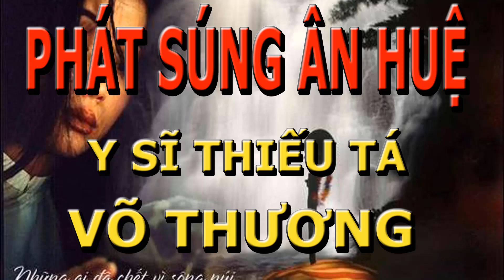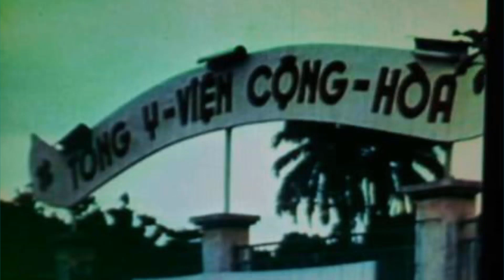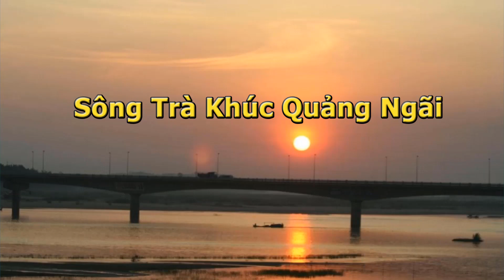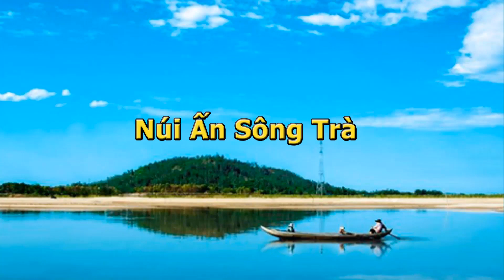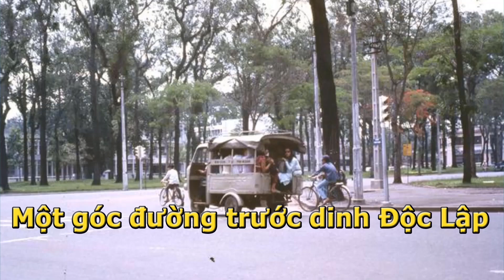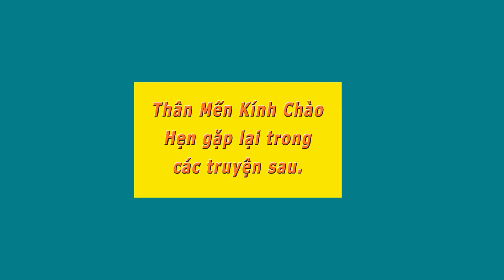Phát Súng Ân Huệ- Y Sĩ Thiếu Tá Võ Thương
NamHòa Phát Súng Ân Huệ- Y Sĩ Thiếu Tá Võ Thương- Thiên Thanh đọc.
Căn phòng im lặng, chỉ có tiếng máy điều hòa không khí. Thi thể Sanh được đặt trên bàn, tấm khăn trắng phủ đến ngang vai. Tôi đứng trước bàn mổ, lòng tê tái, ngần ngại chưa muốn kinh động đến thi hài người bạn học. Trong giây phút, tôi nhìn vào gương mặt méo mó của Sanh. Nhìn vết thương tròn nhỏ trước trán, lấm tấm vết nám đen của thuốc súng. Xương mặt và xương sọ bể nát, mảng da sau gáy rách tả tơi. Tôi cố xếp lại những mẫu xương, máu và óc chảy ra ướt đôi bao tay, hơi lạnh thấm qua làm tôi rùng mình thảng thốt.
Tôi khâu vết thương đằng sau gáy, sửa cho khuôn mặt bớt méo. Dần dà đã thấy lại được đường nét quen thuộc của Sanh. Đôi mắt tôi bỗng nhạt nhòa, lòng bồi hồi thương tiếc. Mới hôm nào chúng tôi còn bơi lội trong dòng sông Trà Khúc... chiếc quần tắm màu nâu, có lẽ là kỷ vật thương yêu nhất nên Sanh mặc vào người trước khi ra trận. Kéo tấm vải trắng phủ qua mặt Sanh, tôi bước ra khỏi phòng.
Trời đã gần sáng, những vì sao đêm chỉ còn rất lưa thưa.
Y sĩ Thiếu tá Võ Thương.
Y sĩ trưởng Bệnh Viện I Dã Chiến (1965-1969)